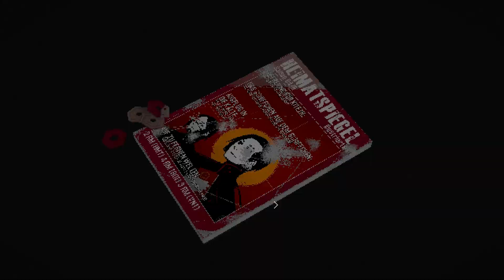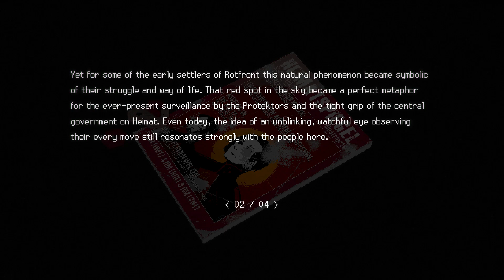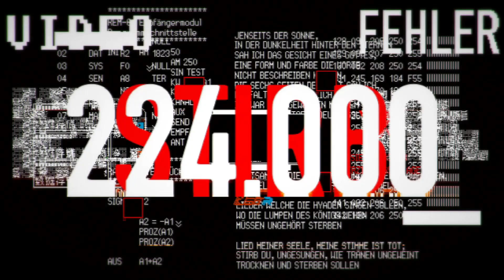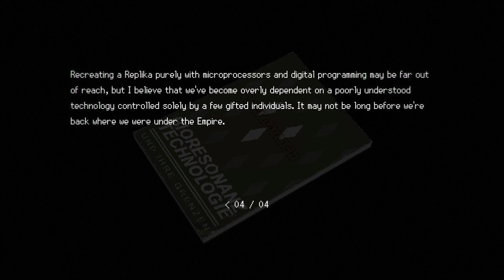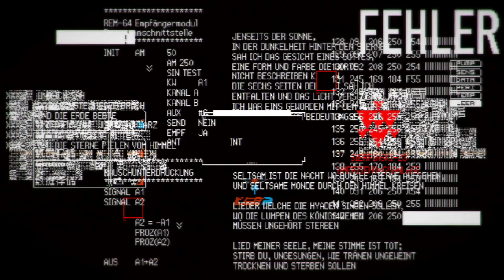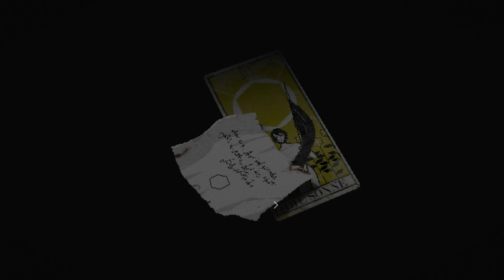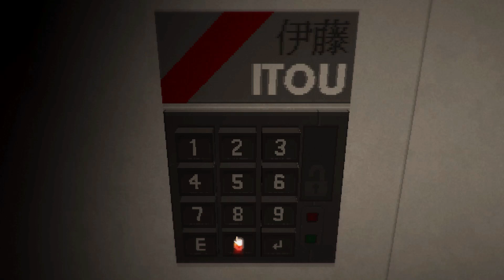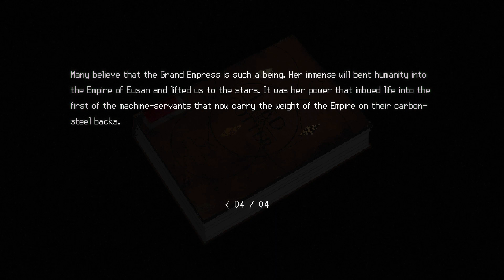What Happened To Isa...? - Signalis - Part 9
With confusing memories befuddling her, Elster relentlessly continues on until she find...Isa.